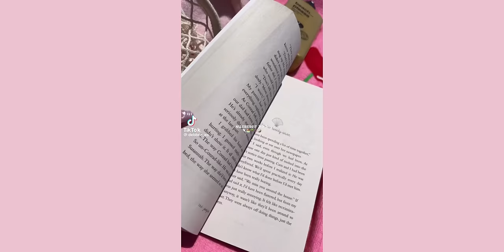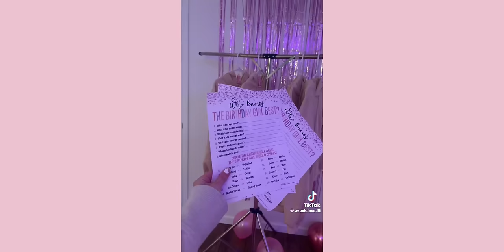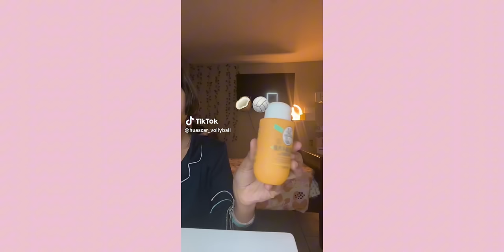preppy tiktok compilation #2 !! *summer edition* || vlogsbyaria.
hi pretty peopleeee!!! 🤍